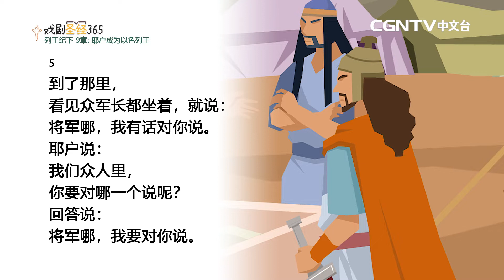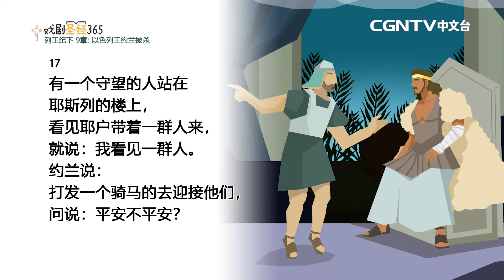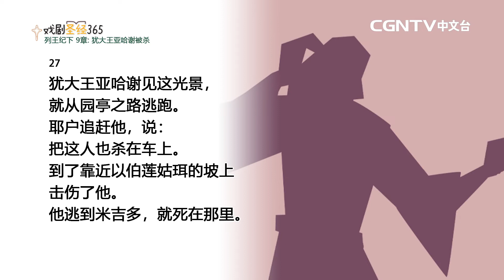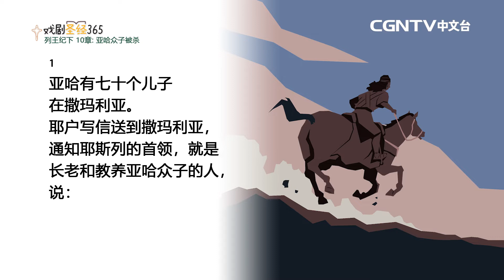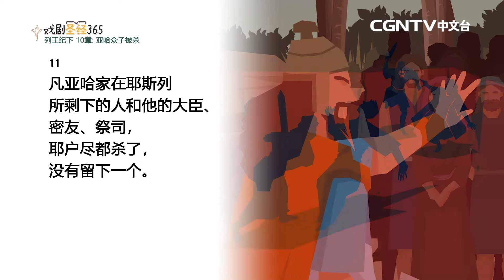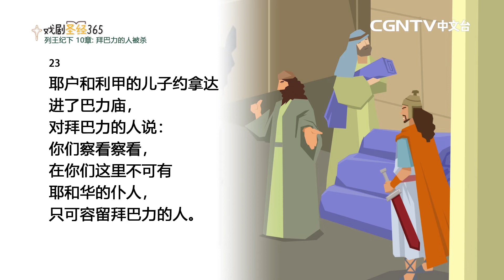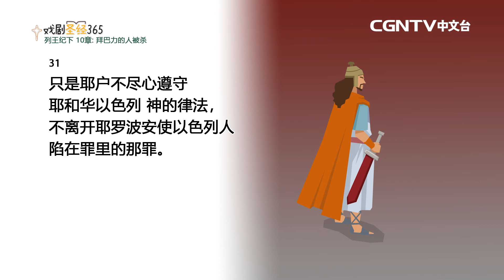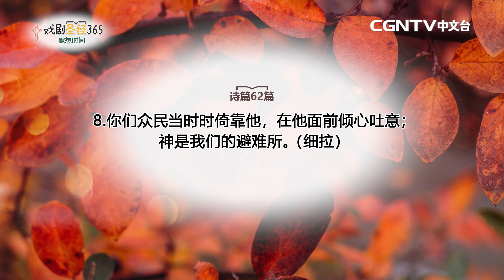[戏剧圣经365] (简)列王纪下9-10章 11/28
平安✝️
今天我们来读列王纪下9-10章
0:00 牧者分享
1:48 列王纪下9-10章
16:59 诗篇默想

奉献帐号：
银行：国泰世华银行(013)华江分行
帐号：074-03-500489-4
户名：社团法人中华基督环球福音网协会